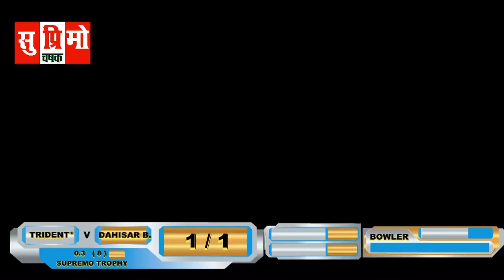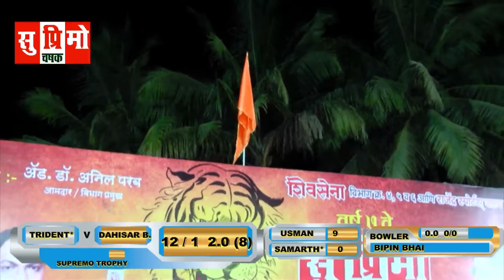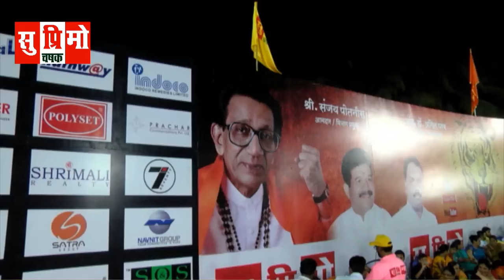Trident Umar Xi Vs Dahisar Boys Supremo Trophy 2017 Day 1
Supremo Trophy 2017